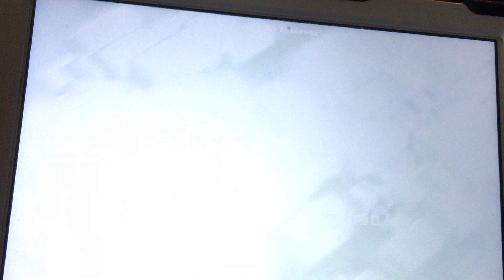Live friendly challenges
Live friendly challenges 3 star attacks and fails